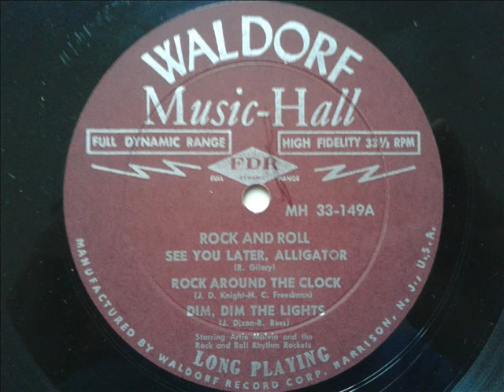Artie Malvin - Rock Around The Clock (1957)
Artie Malvin And The Rock & Roll Rhythm Rockets  - Rock Around The Clock
10"